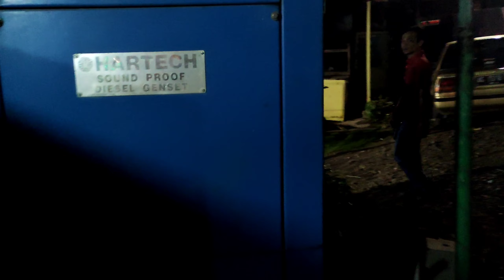Markas ajm production Tulungagung banyak Genset di sini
LimNet Official
Sound system
ajm
ajm sound system
diesel fuel (fuel)
diesel generator
genset
genset 2 tak
genset academy
genset auto start
genset bekas
genset controller
genset diesel
genset generator
genset murah
markas
soundsystemindonesia
soundsystemkarnaval
soundsytemhajatan
soundsystemjawatimur
ajm production
tulungagung
ajm production tulungagung
markas ajm production tulungagung
markas ajm tulungagung
genset sound system